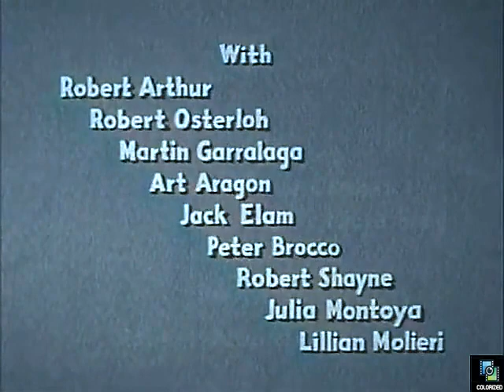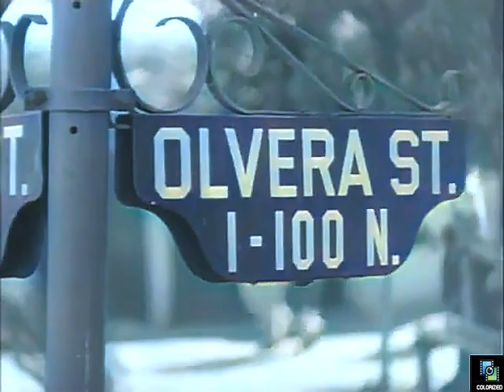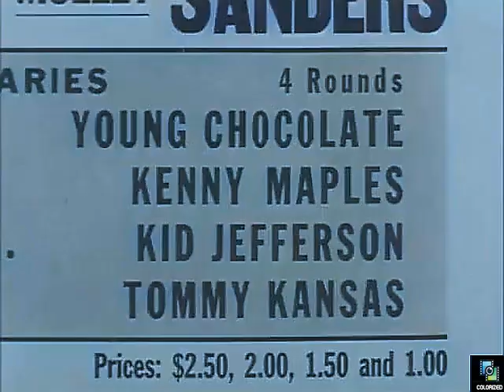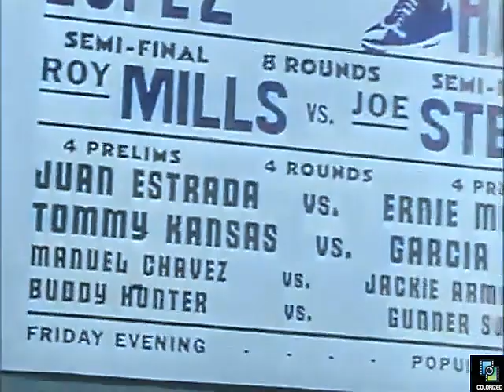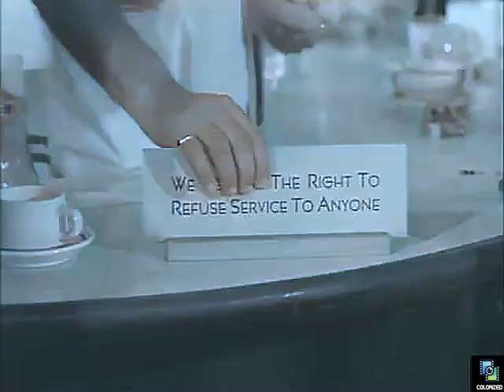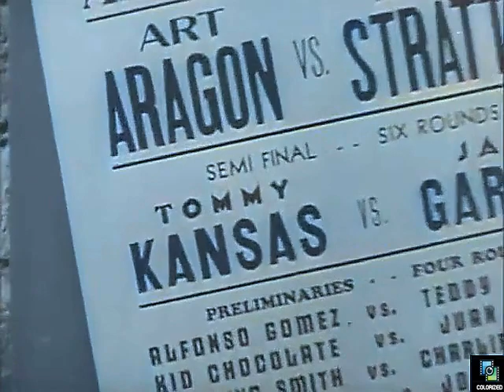The Ring 1952, Colorized, Rita Moreno, Jack Elam, Gerald Mohr, Boxing, Full Movie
A young Mexican-American becomes a boxer.